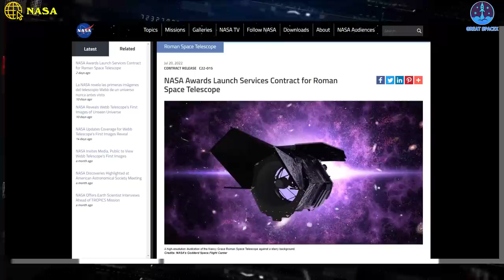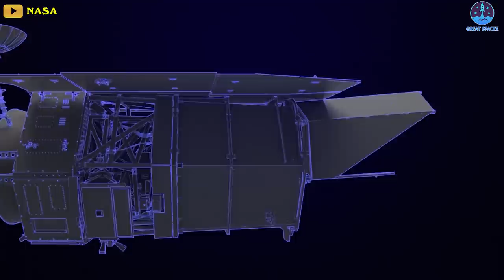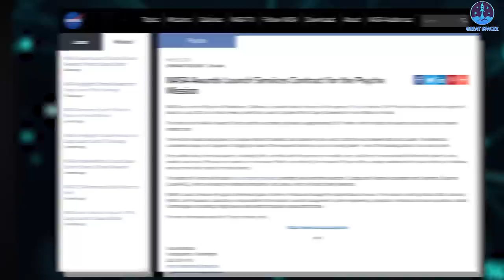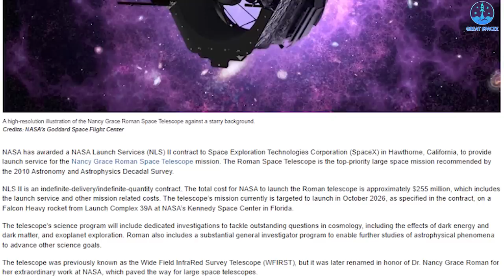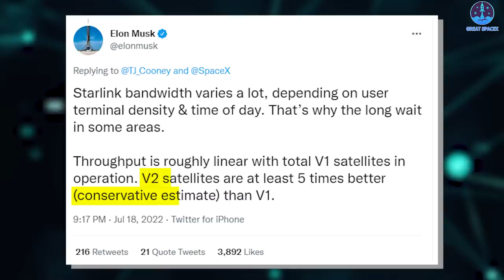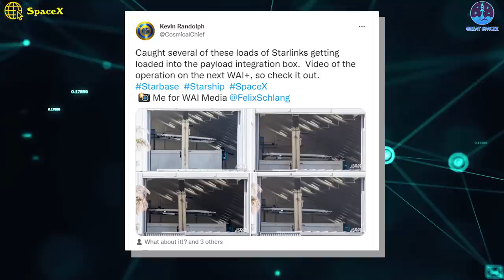NASA Just Awarded SpaceX A NEW $255M Contract To Launch The Roman Space Telescope On Falcon Heavy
1)HUGE THANKS TO:
2) 🎵 ABOUT ALL TRACK IN MY VIDEO 🎵

3) SOURCES OF THUMBNAIL:

NASA Just Awards SpaceX A $255 Million Contract To Launch The Roman Space Telescope On Falcon Heavy

On the heels of James Webb - NASA’s most significant telescope launch for at least a decade, this agency has just announced the launch provider for its next most expensive space telescope.
NASA awards SpaceX a $255 million contract to launch the Roman space telescope!
Notably, the vehicle of choice is Falcon Heavy, a monster that has been absent for the past three years.
Why’s that?
What prompted NASA to make this choice?
Let’s find the answers in today’s episode of Great SpaceX!

Originally known as the Wide Field InfraRed Survey Telescope (WFIRST), NASA recently renamed the mission in honor of Nancy Grace Roman, a foundational force behind the Hubble Space Telescope.
Fittingly, the Roman Space Telescope’s basic design is reminiscent of Hubble in many ways, owing to the fact that the mission exists solely because the US National Reconnaissance Office (NRO) chose to donate an unused multi-billion-dollar spy satellite – a satellite that was effectively a secret Earth-facing version of Hubble.